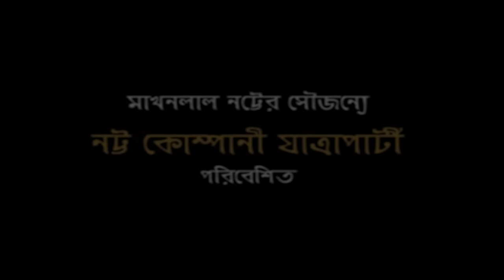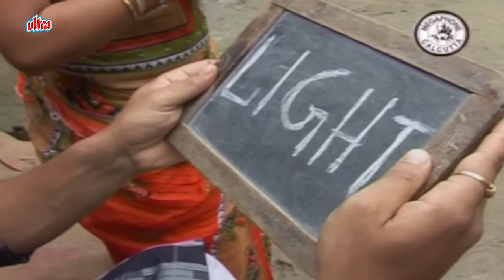অচল পয়সা (Achal Paisa) - সামাজিক নাটক | Samajik Natok | Bina Dasgupta | Jatra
Singer : Bina Dasgupta, Arun Dasgupta
Lyrics : Bhairab Ganguly

Label - The Megaphone Company